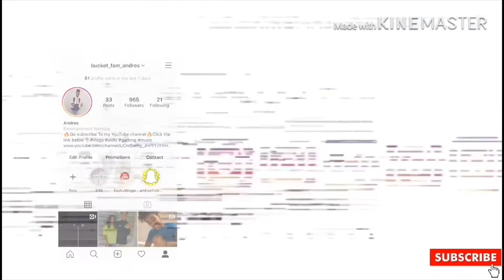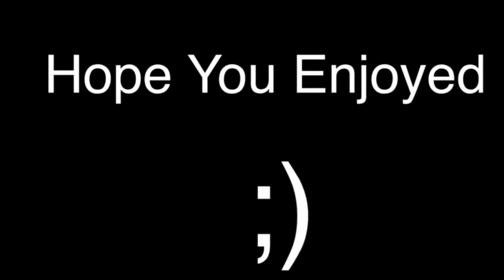QUITTING YOUTUBE FOR GOOD